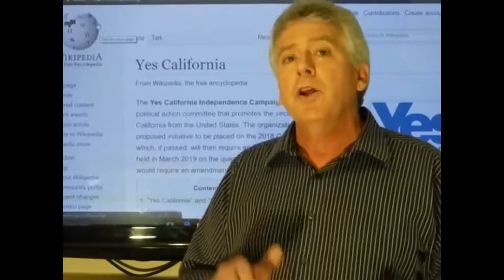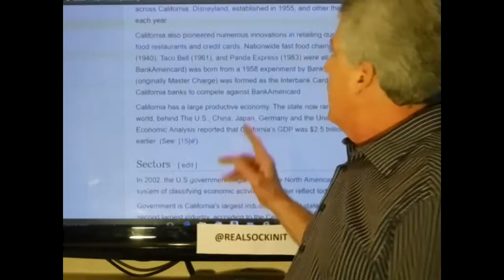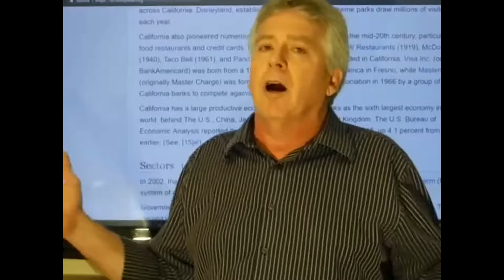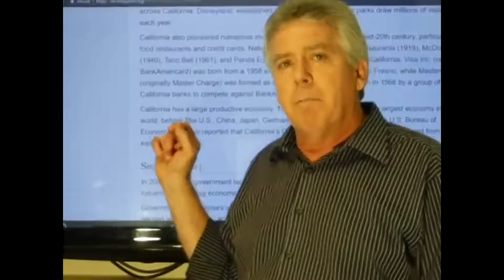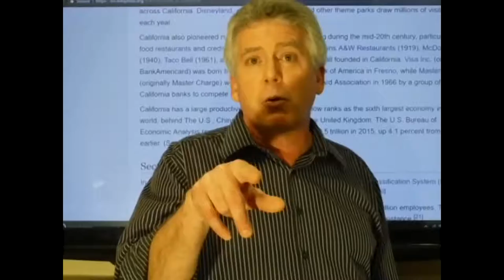California Secession (CalExit)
Did you know there's a petition started in December, 2016 to have California Residents vote on Seceding from the US?  Did you know that this is funded by the Russian's?  Tune in to find out more!